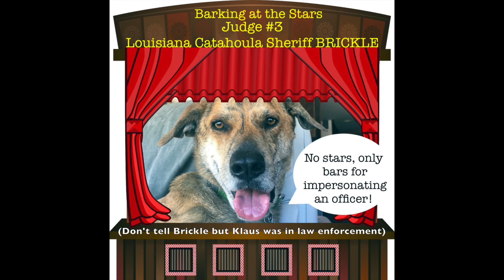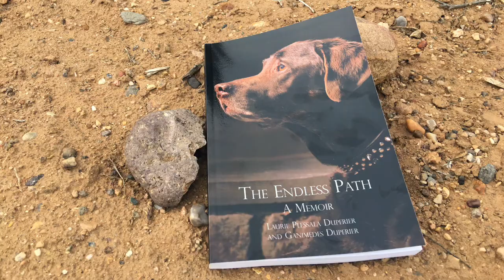Vegas Shepherd Rescue With 2 Traveling Dogs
Our #42 state and rescue visit on the Adventure Of A Lifetime brings us to Las Vegas, Nevada and Vegas Shepherd Rescue! 48 states, 48 rescues with 2 Traveling Dogs. "Make Rescues The Breed Of Choice!©"